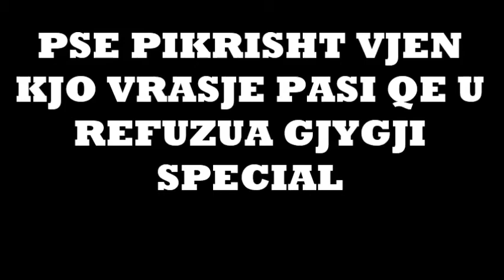KO JE UBIO IVANOVICA